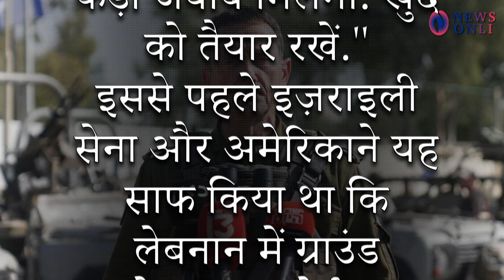क्या Lebanon पर आक्रमण करने की तैयारी कर रहा है Israel ? सेना की तरफ से दिया गया ये बयान !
Gaza की तरह Lebanon में घुसेगा Israel ?
Welcome to NewsOnli – Your Digital News Gateway!

🌍 About Us:
NewsOnli is your trusted source for breaking news, in-depth analysis, and insightful opinions from around the globe. We are committed to delivering factual and unbiased reporting, keeping you informed and engaged with the world around you.

📰 What We Offer:

Breaking News: Stay up-to-date with real-time updates on global events.
In-depth Analysis: Understand the 'why' behind the news with our comprehensive analysis.
Expert Opinions: Hear from leading experts in various fields.
Diverse Perspectives: Our reports cover multiple viewpoints, ensuring a well-rounded understanding of each story.
Special Segments: From technology trends to environmental issues, we cover it all.

Be the First to Know: Instant notifications on the latest news.
Engage with News: Share your opinions and join community discussions.
Quality Content: High-quality videos with clear, concise reporting.
Diverse Content: News that spans across politics, technology, entertainment, and more.
📆 Regular Updates:
We post new content daily, ensuring you're always informed. Our special weekend editions delve deeper into major stories, offering detailed insights.

Your voice matters, and we encourage comments, discussions, and feedback.

🌟 Your Trusted News Source:
At NewsOnli, we believe in journalism that makes a difference. Join us on this journey of staying informed and making informed decisions.